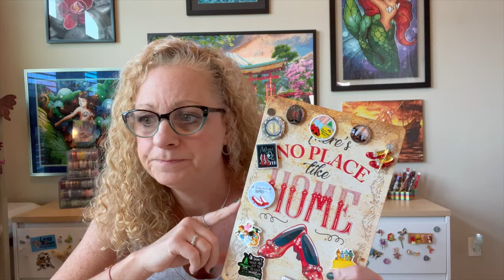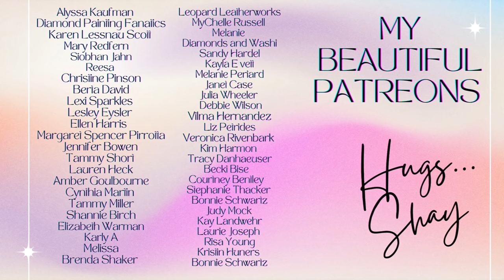NEW* Temu Haul *DIAMOND PAINTING ITEMS*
🛒Download the Temu app to get $100 Coupons Bundle for free：
🔍Or search the code 'deal5672' on Temu app to claim

Temu offers:
-TEMU HIDDEN GEMS UNDER $1
-Hundreds of items UNDER $5

Temu Products Listed Here:

8pcs DIY Sea Animal Artificial Diamond Painting Coaster $10.99💰

❤️Favorite things❤️

Ceramic Blade

Mermaid Knife

Drill Vacuum

Release Papers